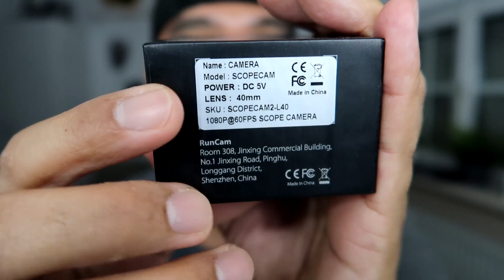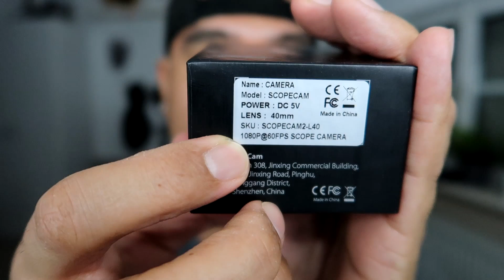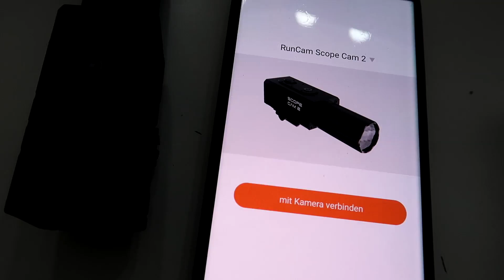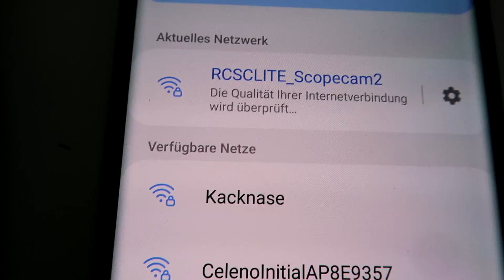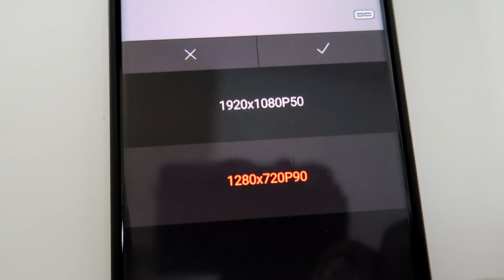Runcam Scope Cam 2 Unboxing und Review | Deutsch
In diesem  Video schauen wir uns die neue Scope Cam 2 von Runcam an. Ich habe ja schon ein paar Scopecams durch. Darunter ein Camcorder, eine Mobius und jetzt aktuell die Runcam Scope Cam in der ersten Generation. Wir schauen uns die Features der neuen Runcam Scope Cam 2 an, vergleichen sie mit den Vorgängermodellen und schauen uns natürlich die Aufnahmequalität an. Einmal im Vergleich zu ihrem Vorgänger und dann mal stationär und aus der Hand gefilmt. Falls ihr Fragen habt oder wenn ich noch etwas bestimmtes zeigen soll, dann schreibt mir unten in die Kommentare. In den ersten 48 Stunden bin ich am aktivsten. Häufige Fragen beantworte ich auch auf Instagram (Geonox_Official).

Runcam Scope Cam 2

LED Mundschutz